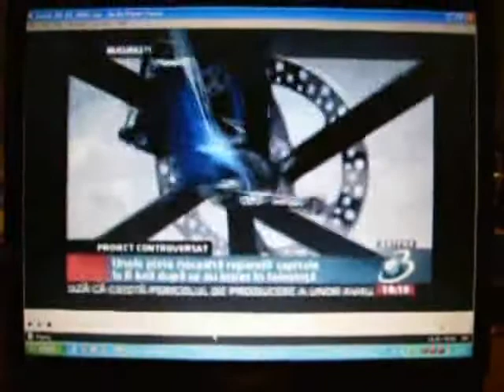Piste Biciclisti Inutilizabile Bucuresti Reportaj Antena 3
Piste Biciclisti Inutilizabile Bucuresti Reportaj Antena 3 Ciclism bicicleta